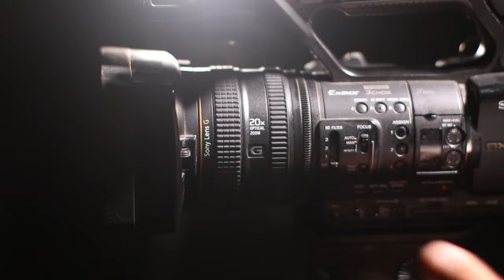maracujá Silvestre vídeo sem direitos autorais 4K 60fps baixe grátis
maracujá  Silvestre - vídeo sem direitos autorais 4K 60fps baixe grátis para usar em sua edições.

4k 60fps barra para texto estilo globo esporte green screen  sem direitos autorais  Lower Thirds no copyright